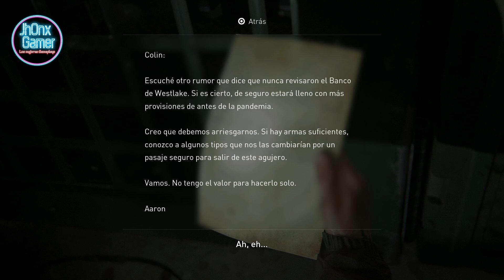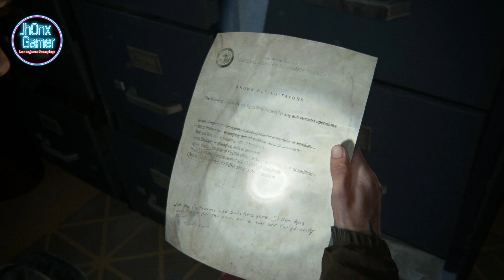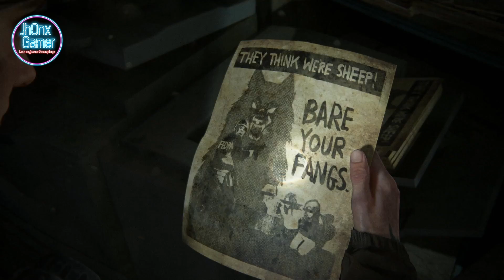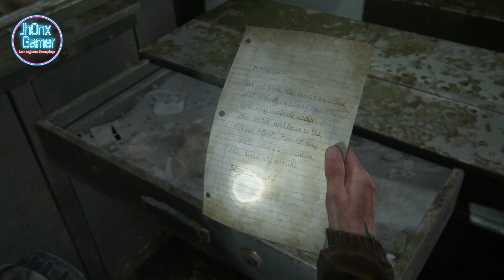THE LAST OF US PART 2 // EPISODIO 4 ULTRA HD CAMINANDO EN SEATTLE.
THE LAST OF US PART 2 // EPISODIO 4 CAMINANDO EN SEATTLE ULTRA HD GAMEPLAY PS4 PRO 60 FPS.

Cinco años después de su peligroso viaje a través de los Estados Unidos posteriores a la pandemia, Ellie y Joel se han establecido en Jackson, Wyoming. Vivir entre una próspera comunidad de sobrevivientes les ha permitido la paz y la estabilidad, a pesar de la constante amenaza de los sobrevivientes infectados y otros sobrevivientes más desesperados.